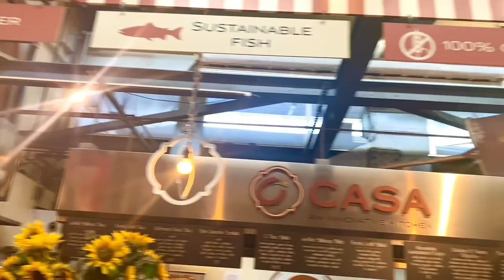Napa Valley best Wineries and Vineyard tour | Beautiful European- style top Wineries with Indian 👧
Whats the best vineyard and winery to tour in Napa Valley. Experience with Desi girl Europe and Iran in USA
Below you can find the name and link to both winery. Please make sure to book in advance to enjoy a better experience.
If you want me to visit more famous wineries just let me know in comments if I have enough comments I will surely visit more famous wineries and show you guys.
I am from Haryana India. It has been 7 YEARS in USA. Now i think i can give you lot of information about America and also give you experience of beautiful nature landscapes place and tourist destination of USA and specially California.